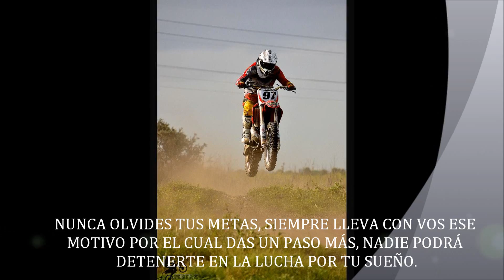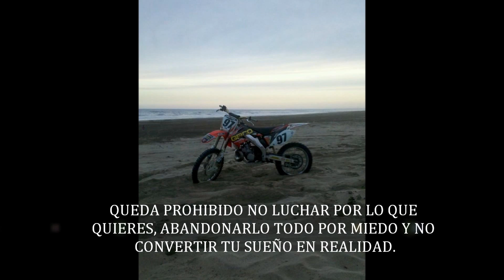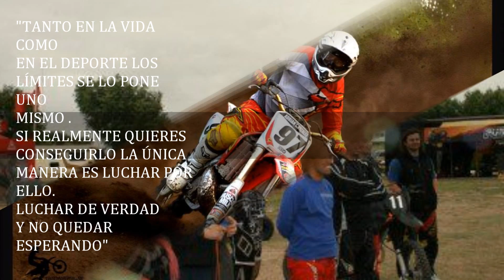PARA EL # 431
DESDE NQN TE  SEGUIMOS.